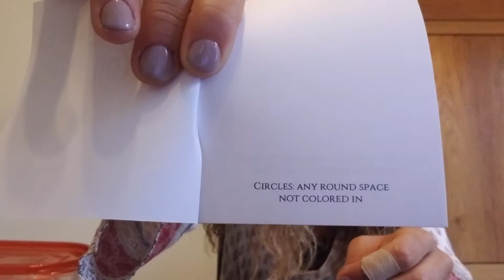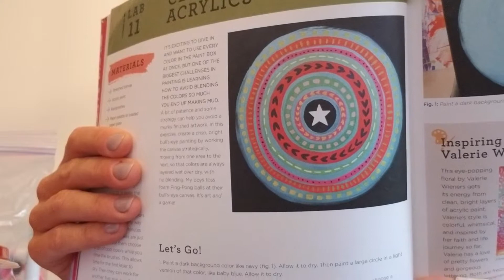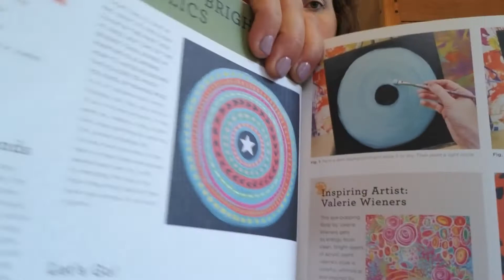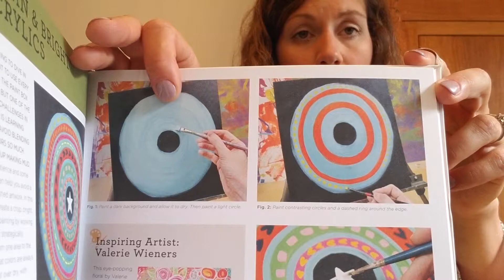CC1 Wk 1 Fine Arts 5 Elements of Shape